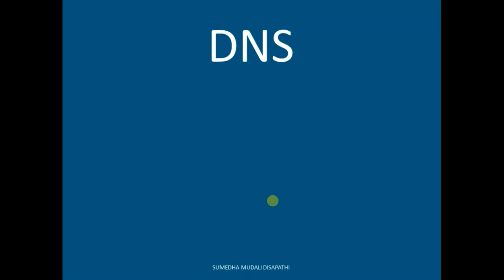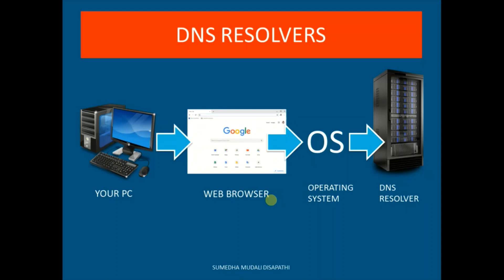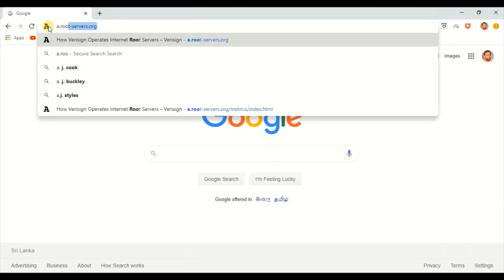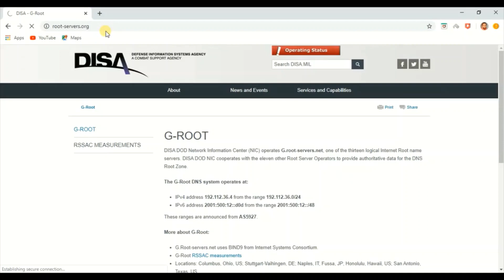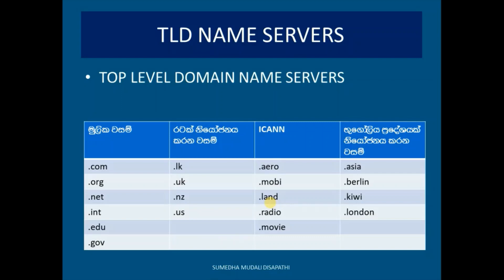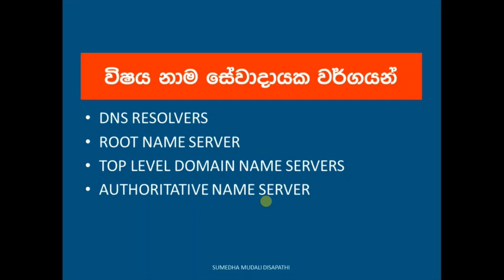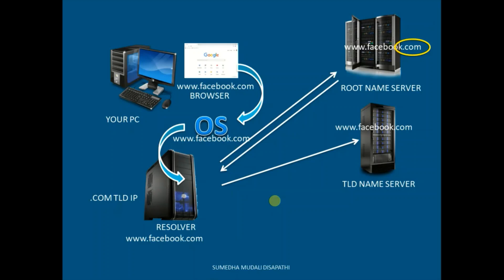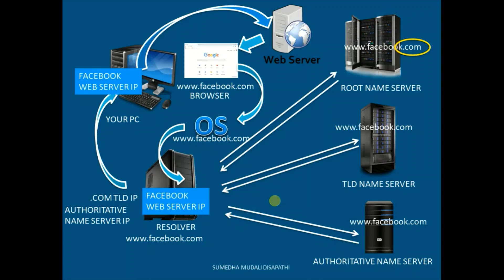How dns server works? | AL ICT | sinhala (part 2)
Please take some paper and a pen before watch this video. You can get complete idea about DNS servers by watching video PART1 and PART2